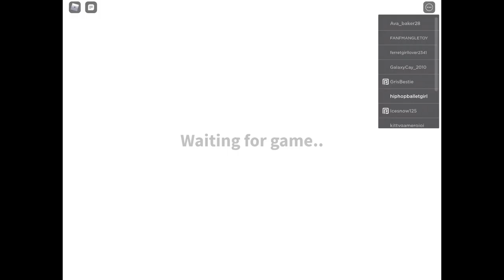Thx so much to my FIRST comments! * Stephanie Johnson* and kiixra :D